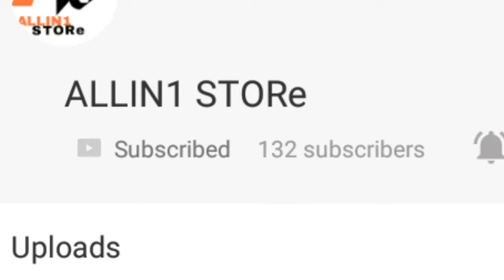who is kkr new captain revealed || by || ALLIN1STORe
today i want to tell you who is kkr new captain...

The Kolkata Knight Riders (also known by the acronym KKR) are a franchise cricket team representing the city of Kolkata in the Indian Premier League. The franchise is owned by Bollywood actor Shahrukh Khan, actress Juhi Chawla and her spouse Jay Mehta. The team is coached by Jacques Kallis. The home of the Knight Riders is Eden Gardens, the largest cricket stadium in India and the second largest in the world by seating capacity.[2]

Although the team has gained immense popularity due to its association with celebrity owners, it was surrounded with controversy and poor on-field performance through the first three years of the tournament. The team's performance, however, improved from the fourth season as it qualified for the IPL playoffs as well as the now defunct Champions League Twenty20. They eventually became the IPL champions for the first time in 2012, by defeating Chennai Super Kings in the final and repeated the feat in 2014, defeating Kings XI Punjab. The Knight Riders hold the record for the longest winning streak by any Indian team in T20s

The leading run-scorer of the side is Gautam Gambhir, while the leading wicket-taker is Sunil Narine. The official theme of the team is Korbo, Lorbo, Jeetbo Re (we will perform, fight and win!) and the official colours are purple and gold. The brand value of the Knight Riders was estimated at $99 million in 2017, second highest among IPL franchises.

On 4 March 2018, Dinesh Karthik was appointed the captain of KKR for IPL-2018.

ALLIN1 STORe
allin1store
allin1 store
ALLIN1STORE
ALLIN1STORe
ALLIN1 STORE